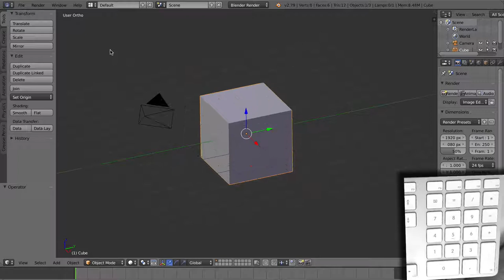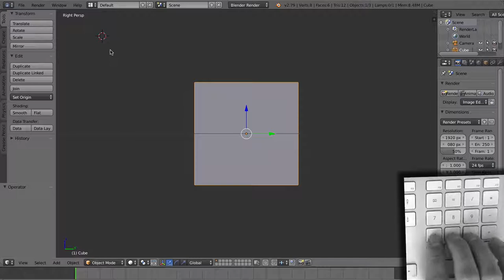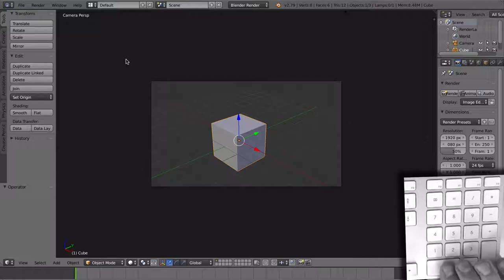Lucka 3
Navigera med tangentbord, om du inte har ett fullstort kan du använda NumLock på din vanliga.